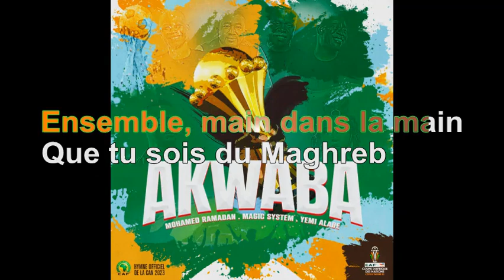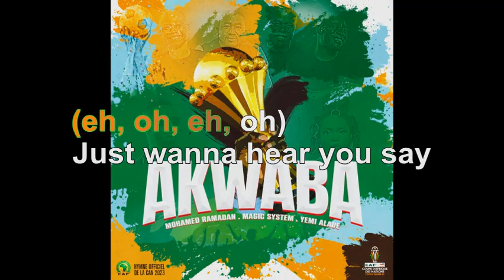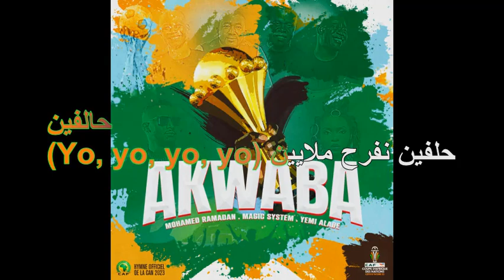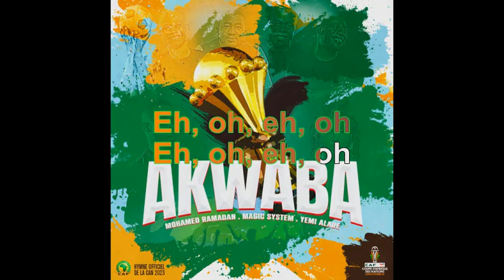Magic System & Yemi Alade & Mohamed Ramadan - Akwaba [Lyrics Audio HQ]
100 pour cent France participe au Programme Partenaires d’Amazon EU, un programme d’affiliation publicitaire conçu pour permettre à des sites de percevoir une rémunération grâce à la création de liens vers Amazon.fr

Lyrics
Eh, oh, eh, oh

Nous voilà réunis
Comme une famille
Pour célébrer la vie
Et c'est dans l'unité
Qu'on va rigoler
On va même s'enjailler
Que tu sois anglophone
Ou bien francophone
Ensemble, main dans la main
Que tu sois du Maghreb
Ou de pays lusophone
Tous ensemble
C'est l'Afrique de l'amitié

Africa
Chez nous, c'est l'hospitalité
Bienvenue à Babi
On est prêts pour vous, oh, eh

We're dancing on our piano
All the way to Soweto
There's nothing that we can't do
Taking over the world
All my people karibu
Ubuntu is the motto
Blazing hot volcano
Shawty want what you got
Hakuna Matata

My brother, my sister
Pour your heart with love
We're the champions
Let me hear you say (eh, oh, eh, oh)
Just wanna hear you say (eh, oh, eh, oh)
Put your hands in the air (eh, oh, eh, oh)
Ça va, d'jà la foule (eh, oh, eh, oh)
On va gâter le coin (eh, oh, eh, oh)
Abidjan, c'est comme ça (eh, oh, eh, oh)

Africa
Chez nous, c'est l'hospitalité (bienvenue à-)
Bienvenue à Babi (asante sana)

(Yo, yo, yo, yo) ?? ? ?

Akwaba, on fait le show
Akwaba à Bouaké
Akwaba à Korhogo
Ayoka, c'est pas gâté
Akwaba à Yamoussoukro
Akwaba à San Pedro
Akwaba, Ayoka